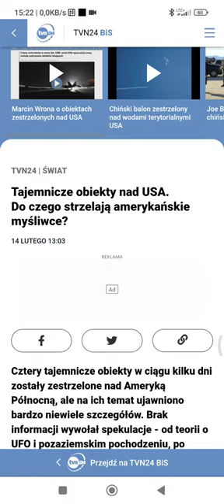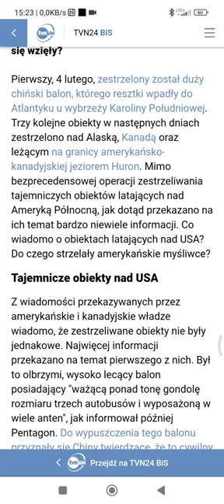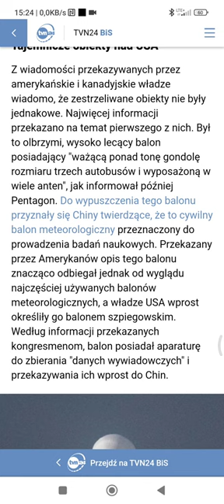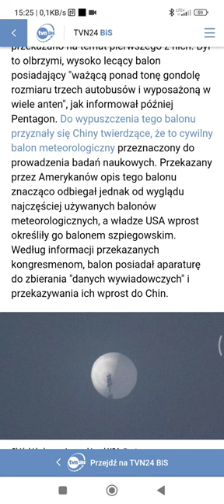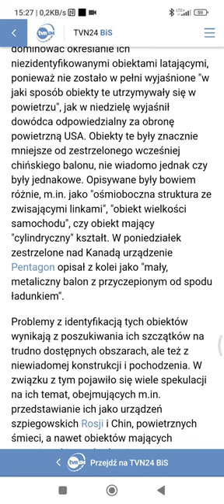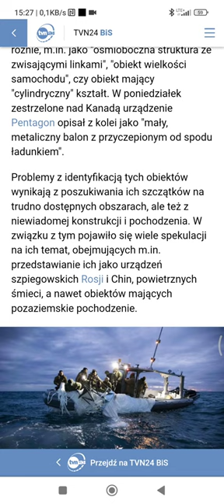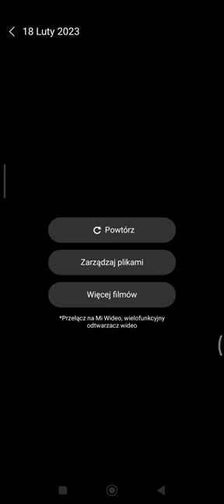Co tak naprawdę Strąciła Armia USA??